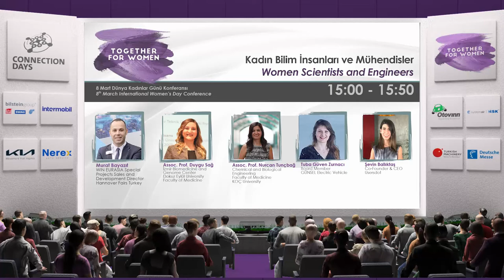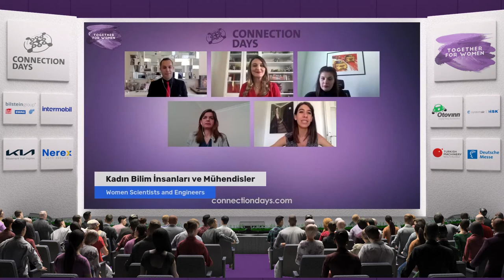Together for Women - Kadın Bilim İnsanları ve Mühendisler